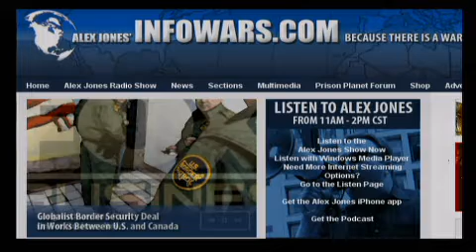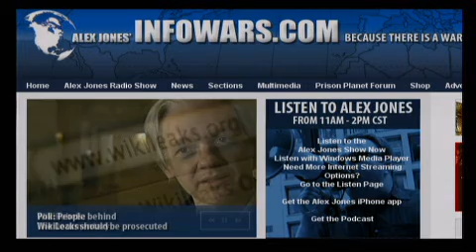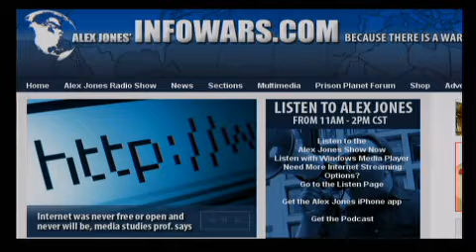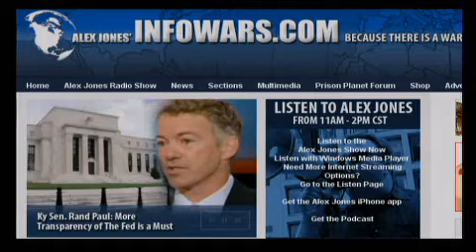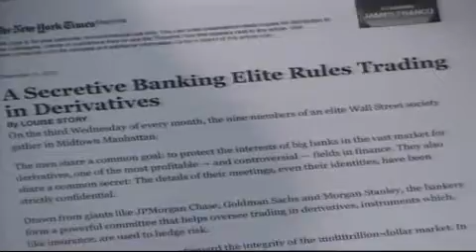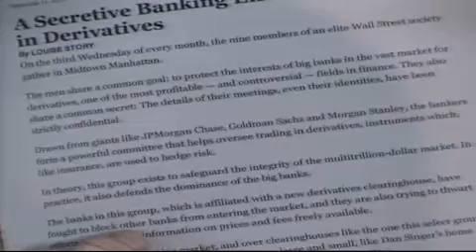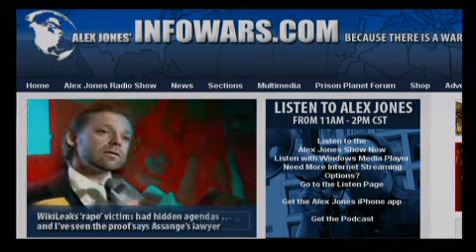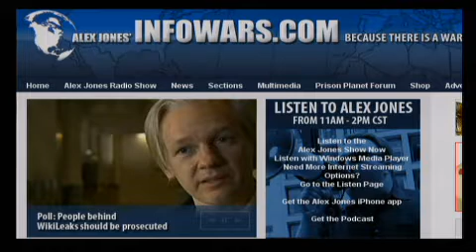Alex Jones - Live 2010-12-12 Part 3